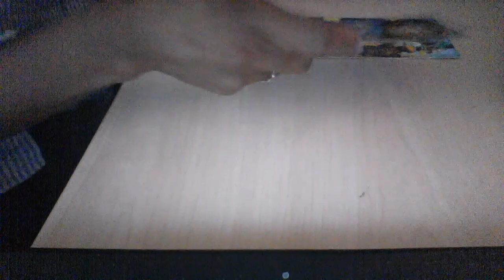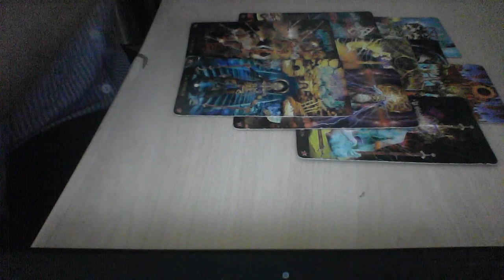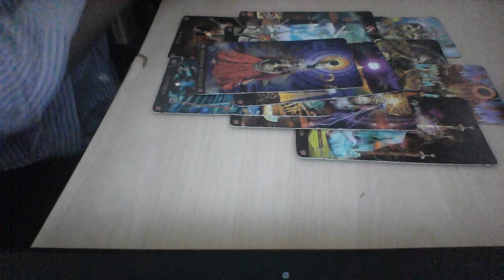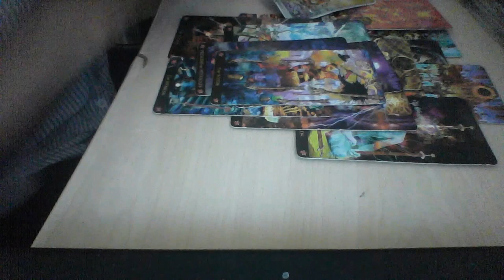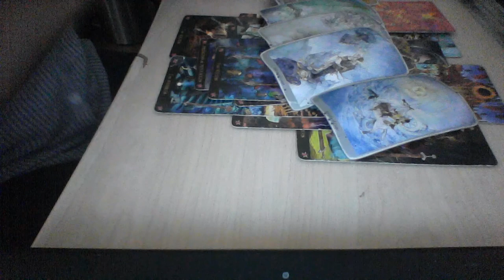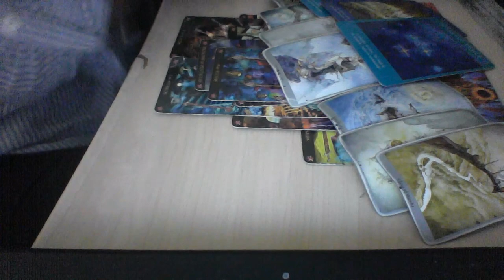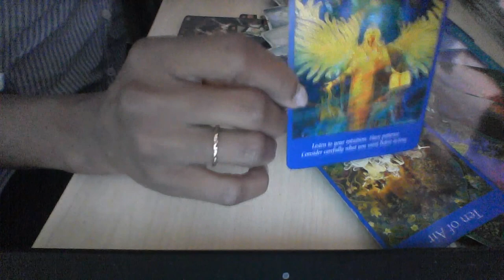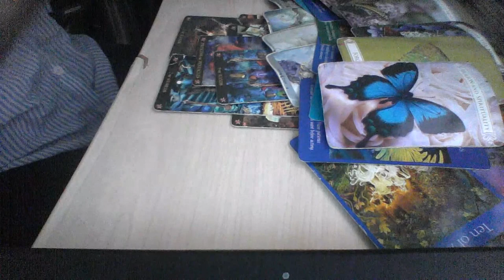SCORPIO OCT 2019 GET OVER THE PAST AND THIS COULD WORK